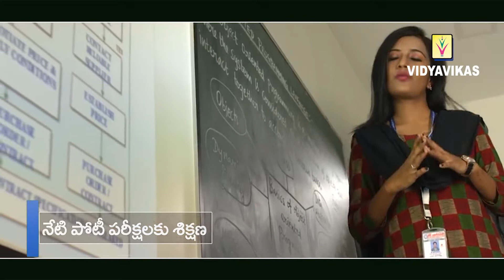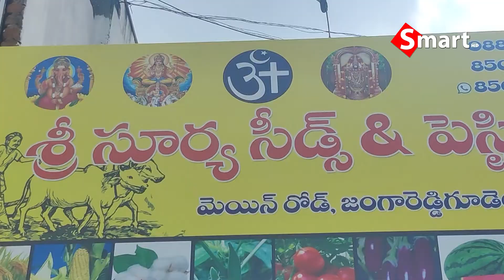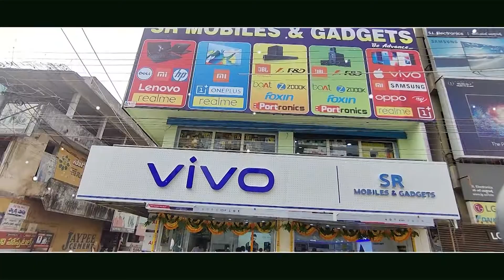Smart tv local | Vigilance Officials Raids | on Seeds Shops | అనుమతులు లేని విత్తనాలు సీజ్